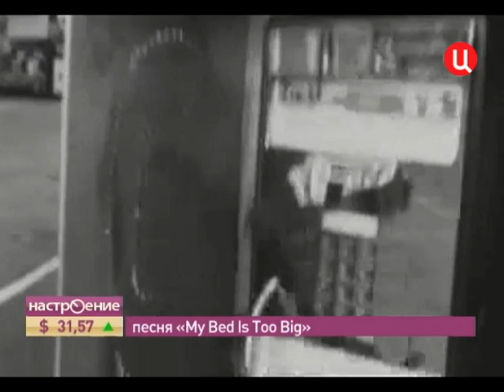Interview with Dieter Bohlen (Интервью с Дитером Боленом)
Интервью с Дитером Боленом. Ведущая - Александра Глотова.